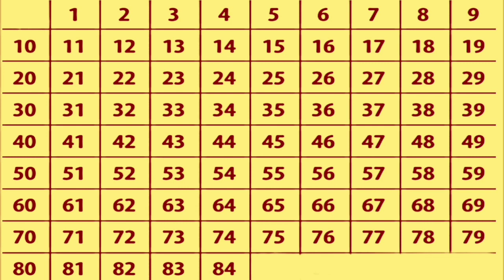चोरी या खोईहुई वस्तुका पता कैसे लगाएं|How to locate stolen or lost item|চুরি বা হারিয়ে যাওয়া জিনিস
is one of the best astrology site in India, launched in Kolkata in the year 2010.
The company is founded by the renowned celebrity charismatic astrologer Mr.Taporaj Roy.

Astrologer Taporaj Roy has been following research in the Vedic sciences and other authentic sources of astrology to create a fusion between the ancient traditions with modern science.

He always ready to help people all over the world to find solutions in all problems of their life.

*Divyakarmayog* is one of the unique creation by the dynamic astrologer Mr. Taporaj Roy.
Dibyakarmayog is very effective career counselling method which helps people to achieve their success by astrological means.

The research made by him is based on Vedic astrology as well as modern techniques. He combines all the knowledge and then has invented a new model of prediction for career councelling.

Dibyakarmayog is very successful and reliable method to solve the career problem and guide to the path of success.

The site offers consultation and guidance on all aspects of life through complete analysis of career prediction (Dibyakarmayog),
health prediction,
future prediction,
lucky name prediction,
lucky business name, prediction etc.

Also the services include face reading, numerology, vastu, tantra, tantrik,  kamakshya tantra and several other remedies like gemstones, mantras and yantras etc.